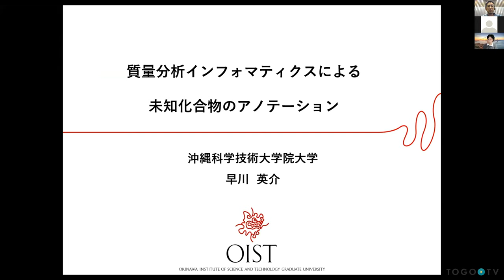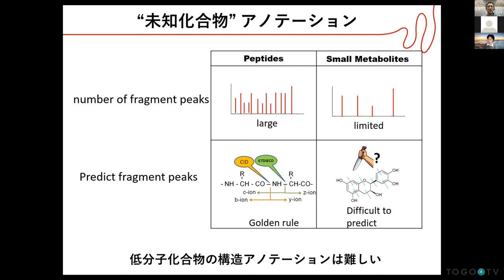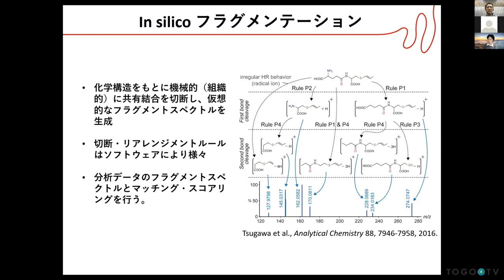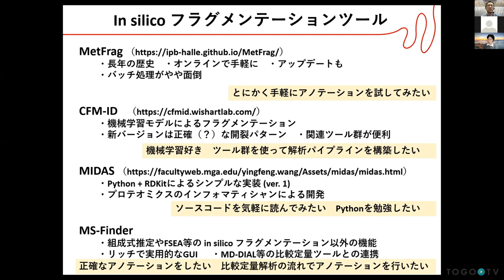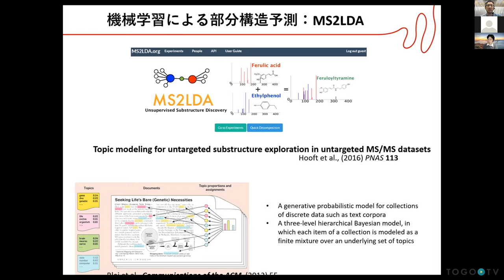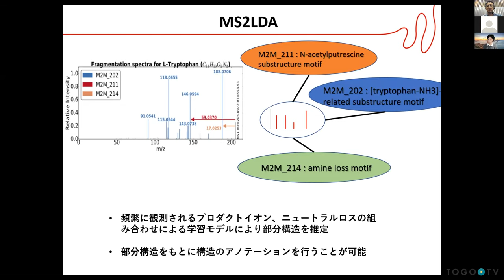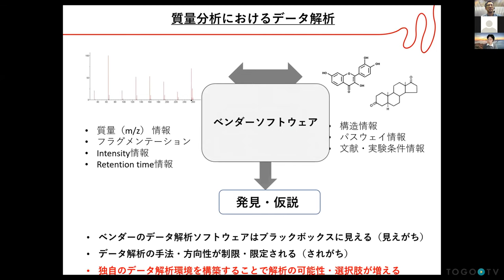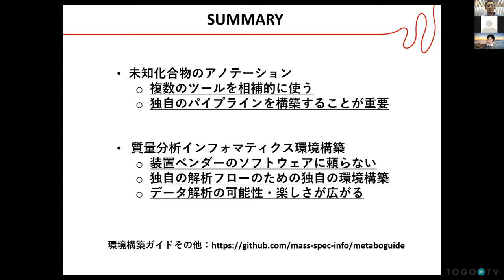質量分析インフォマティクスによる未知化合物のアノテーション @ 第6回質量分析インフォマティクス研究会ワークショップ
本日の統合TVは、2021年6月10日(金)にオンライン開催された質量分析インフォマティクス研究会・第6回公開ワークショップONLINEの実践プロトコールセッション「メタボロミクスデータ解析」から、沖縄科学技術大学院大学 早川 英介 氏 による「質量分析インフォマティクスによる未知化合物のアノテーション」をお送りします。